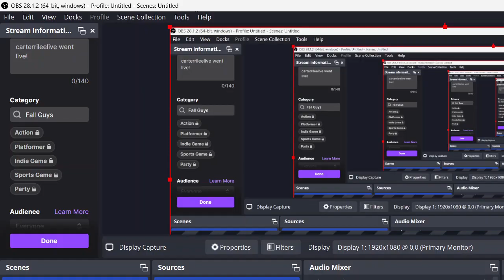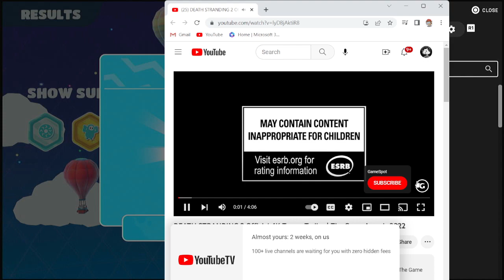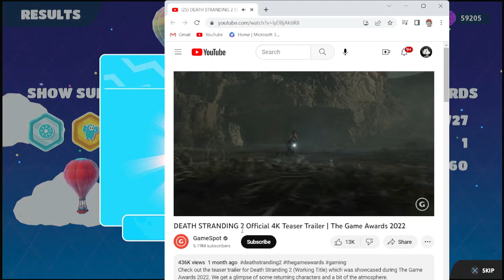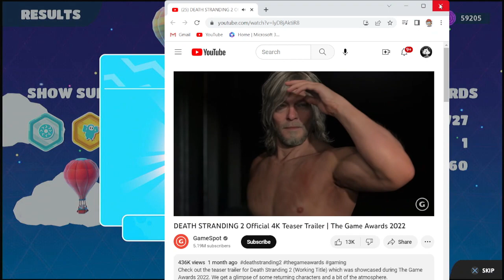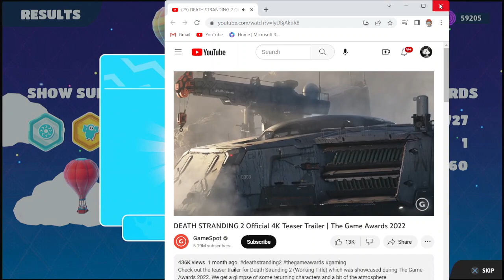Fall Guys #4 2/6/23